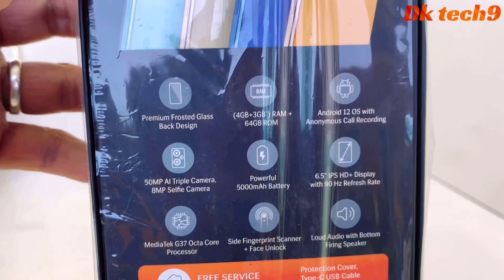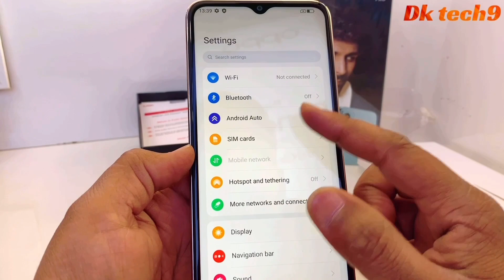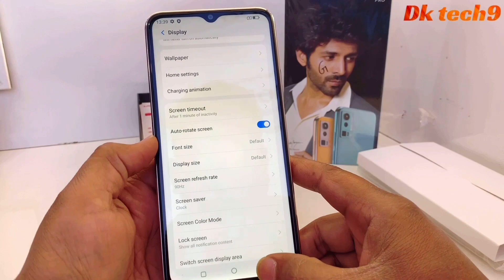Lava Blaze Pro Unboxing & Review 🔥🥰Best Design phone at ₹10499 budget king lava blaze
Lava Blaze Pro Unboxing & Review 🔥🥰Best Design phone at ₹10499 budget king lava blaze pro

Lava blaze pro
Lava blaze pro price
Lava blaze pro Unboxing and review
Lava blaze pro specification
Lava blaze full details
Lava blaze pro review in Hindi
Lava blaze pro look and design
Budget phone at 10000
Best phone under 15000
Best design phone
India smartphone at 15000
Lava Indian brand smartphone at 12000
Best lava phone